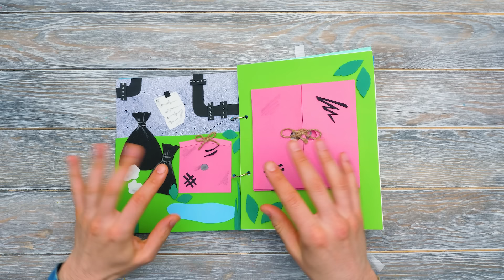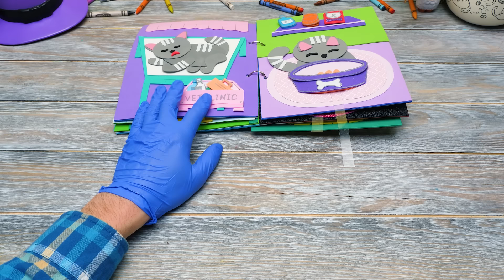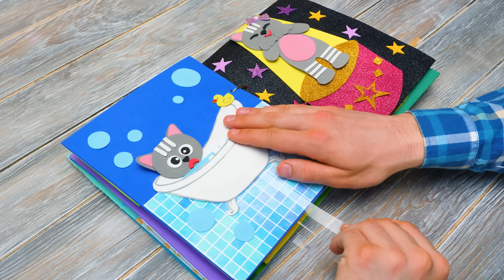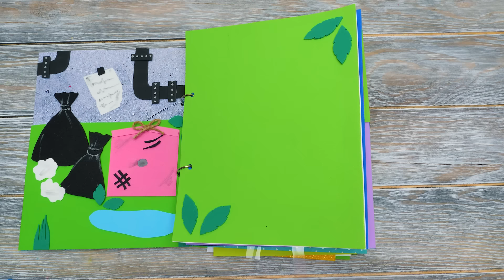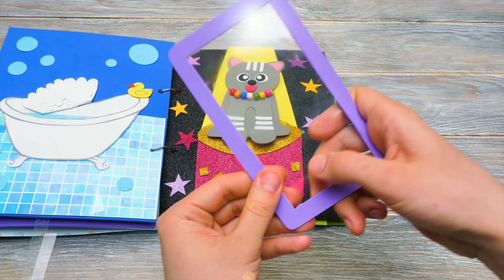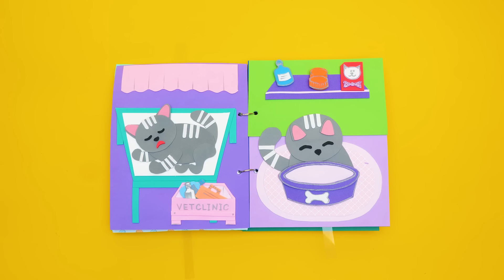Let's Rescue Kitten! Easiest DIY Foam Paper Playbook😸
Hi, everyone! Guess what? Sam just stumbled upon the cutest foam paper kitten. But sadly, he doesn’t look good and needs some serious tender loving care. Hold onto your whiskers because Roger and Sam are on the case and ready to give this little furball good care and a forever home!😻

Are you ready to dive into this PAWsome story? Our playbook will take you on a wild ride through the trash pile to find our little furry friend, to feeding and grooming, then to the ultimate spa day at the vet clinic and a salon to ensure our Kitten's fur is silky and smooth. After all the pampering, we'll go find a new home with a loving owner who will cherish our cute kitten forever. What a happy ending!

But wait, there's more! We're not just sharing this adorable story with you, but we'll take you behind the scenes and show you every step in the easiest and most fun way possible to make this foam paper playbook.

Title: Cuckoo